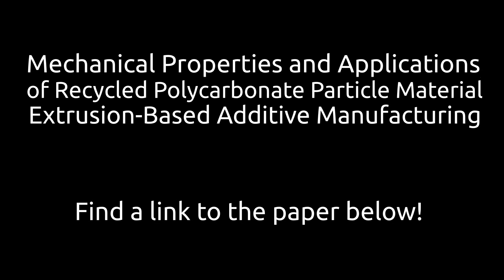Direct 3D priinting of recylced polycarbonate chips with the open source GigabotX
This is a summary of the paper: Properties & Applications of Recycled Polycarbonate Particle Material Extrusion-based Additive Manufacturing.